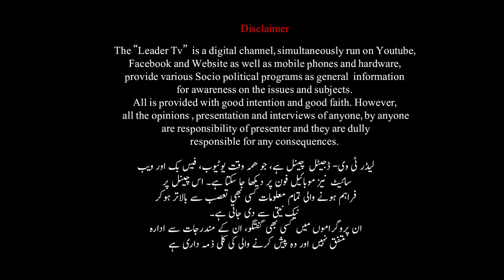Interview Of Z.A Bhutto Photographer | Part 03| Zahid Hussain | Dr Ayoub Shaikh | Leader Tv